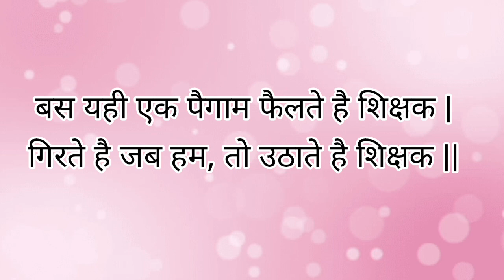Happy Teacher's day | TEACHER DAY SPECIAL 2022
| Happy Teacher's day | TEACHER DAY SPECIAL 2022 | ‎@STUDY PET